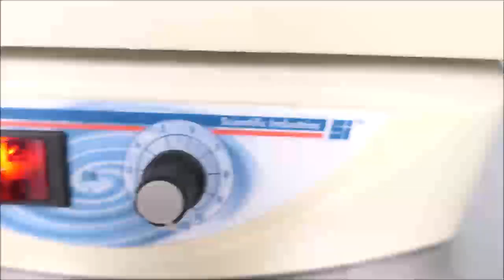Scientific Industries Orbital Shaker Mini 100 ID 18723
Scientific Industries Orbital Shaker Mini 100 is available from The Lab World Group.